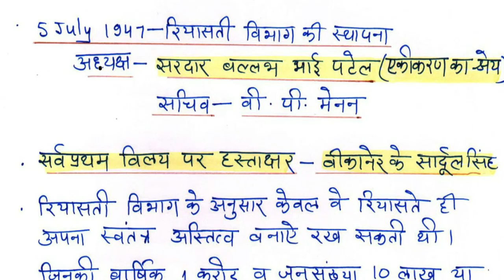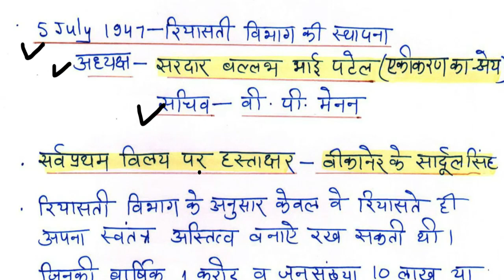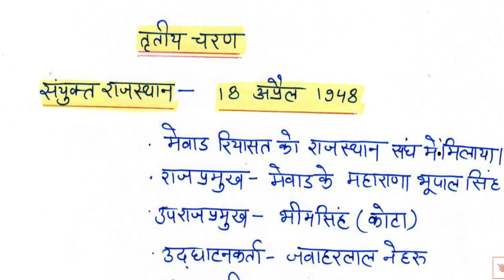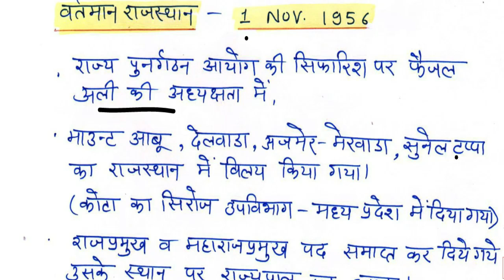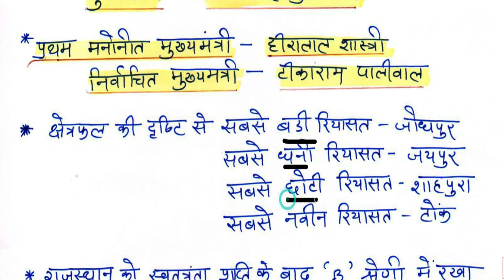History/ राजस्थान का एकीकरण/ REET 2022 Syllabus / REET Main 2022/ latest news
History/ राजस्थान का एकीकरण/ REET 2022 New Vacancy | REET 2022 Syllabus & Taiyari Kaise Kare | New Reet Exam 2022 | reet exam latest news